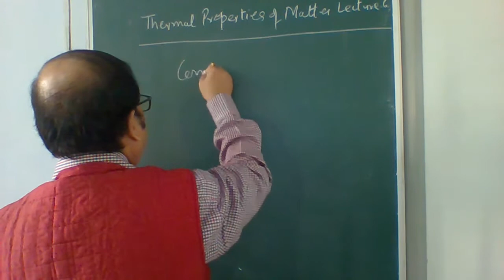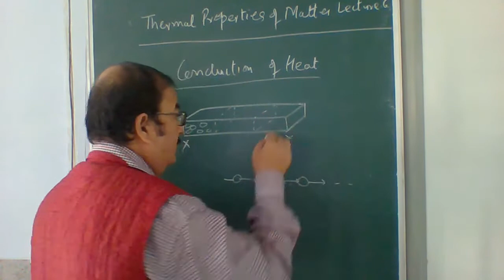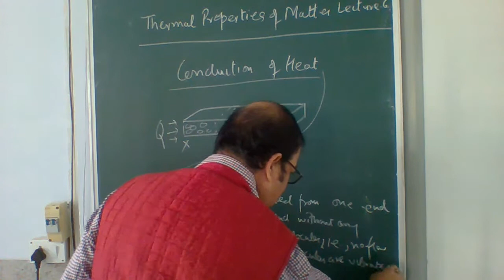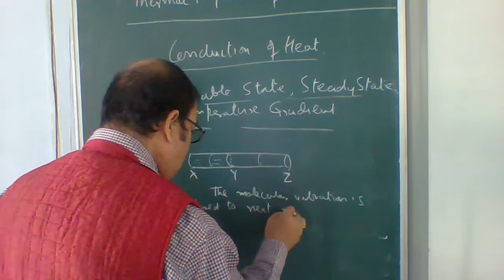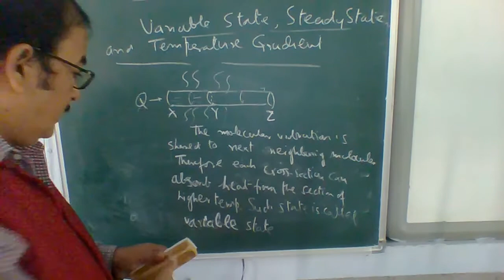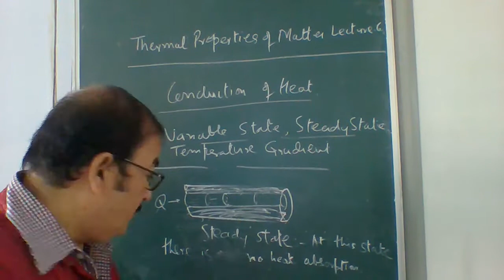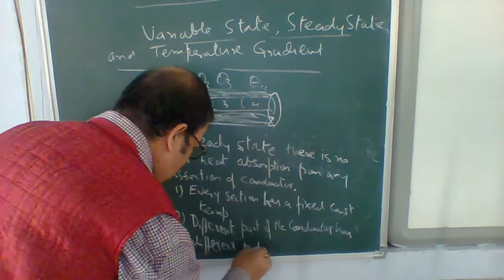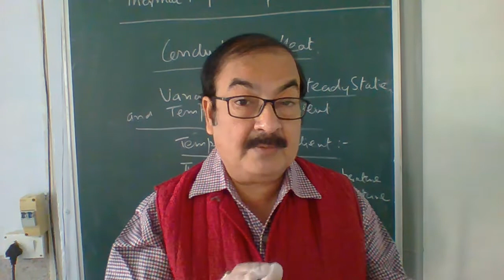THERMAL PROPERTIES OF MATTER : LECTURE 6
In the present video I have explained the concept of different modes of Heat Transmission.I have also discussed the concept of Steady State and Temperature Gradient.